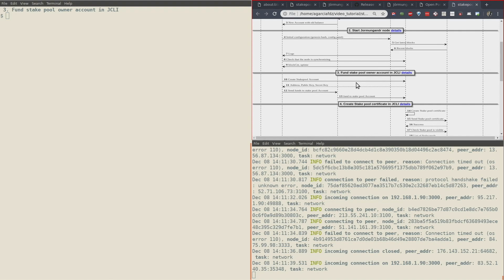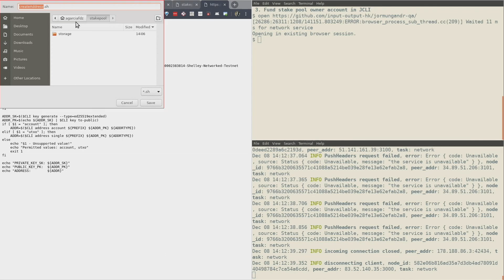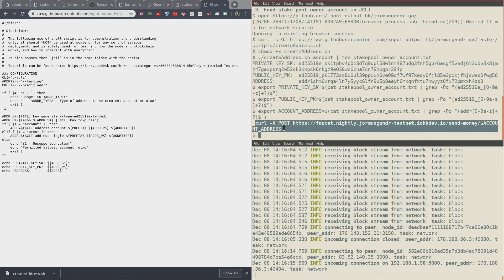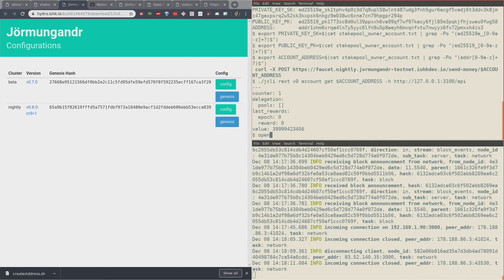Part 3: Create address and get funds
Welcome to part 3 of the stake pool operator journey, we will demonstrate how to create an address and add funds. Let's get started!